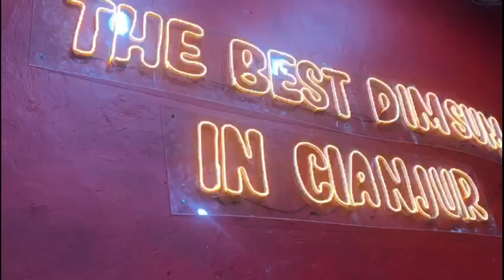The Best Dimsum in Cianjur | Kuliner UMKM Cianjur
Assalamualaikum
hai Sahabat Nadira

video kali ini kita kuliner UMKM dimsum terbaru di Cianjur, Dengan harga yang terjangkau dan rasanya enak banget

Rekomendasi sekali untuk pencinta dimsum